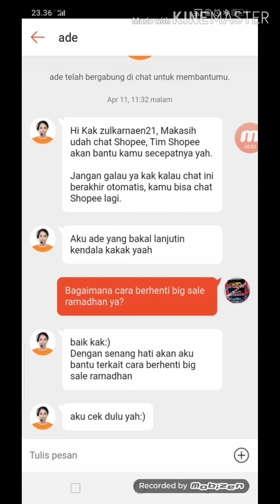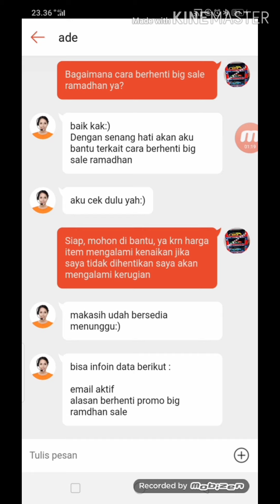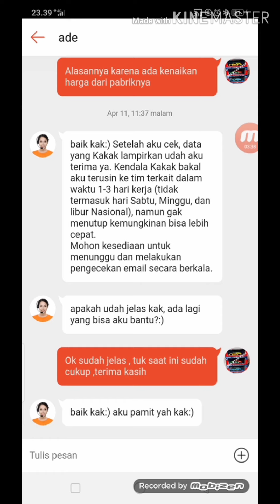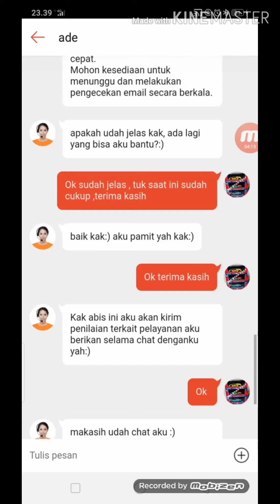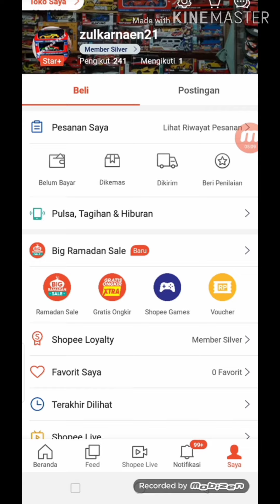CARA PENGAJUAN BERHENTI DARI BIG RAMADHAN SALE MELALUI CHAT CS SHOPEE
Assalamualaikum

Kali ini saya ingin berbagi pada teman-teman bagaimana cara kita tuk pengajuan berhenti di BIG RAMADHAN SALE langsung dgn chat customer service shopee
   Saya mengajukan berhenti di big ramadhan sale karena item iklan yang saya dominasi kan mengalami kenaikan harga dari pabriknya, oleh karena it jika tidak berhenti dari acara big ramadhan sale profit saya akan semakin menipis

Mudah-mudahan bermanfaat buat teman-teman yang ada rencana mau berhenti dari big ramadhan sale shopee

Zulstartoys